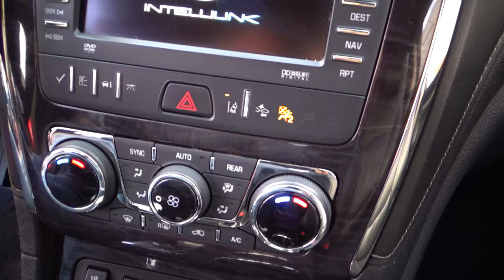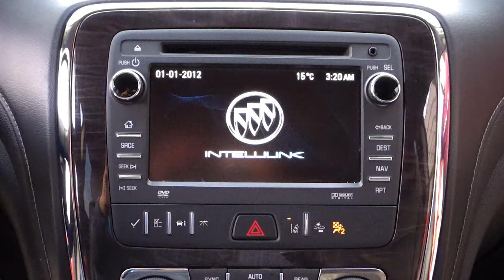Buick / Enclave / 2017 - 9609